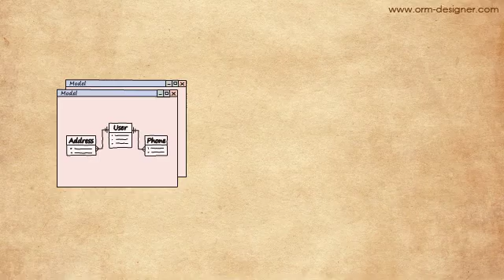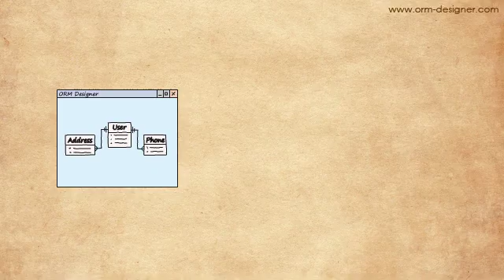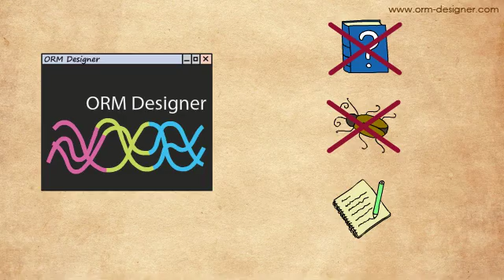ORM Designer promo video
ORM Designer is a visual editor for ORM frameworks.

ORM Designer helps developers to design application model in a comfortable way and export the model into native ORM Framework definitions. You can start using ORM Designer right now on an existing project thanks to the import/export feature.